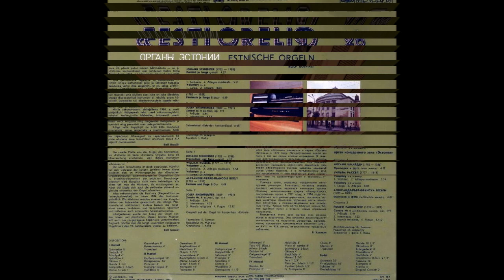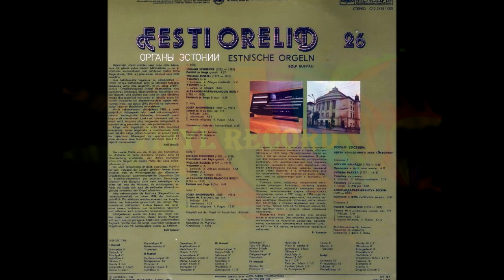Rolf Uusväli, Eesti Orelid № 26 Eesti 1985 (vinyl record)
Etichetta:
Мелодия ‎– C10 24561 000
Serie:
Eesti Orelid = Органы Эстонии – 26
Formato:
Vinyl, LP, Stereo
Paese:
USSR
Uscita:
1985
Genere:
Classical
Stile:
Baroque
Elenco tracce
A1 Preluud Ja Fuuga

A2 Voluntary

B1 Fantaasia Ja Fuuga

B2 Sonat Nr.6